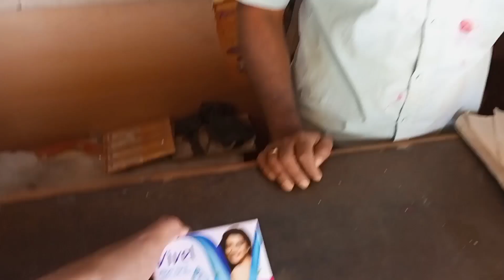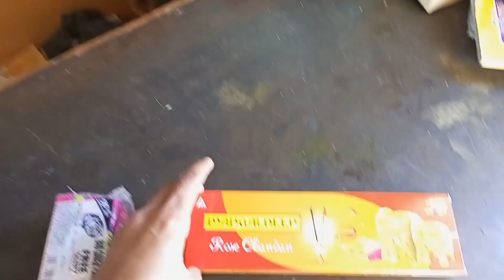Uncle bahut comedian hai 😄 vlog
Sam Debnath vlog

                 🔥 vlog no-22